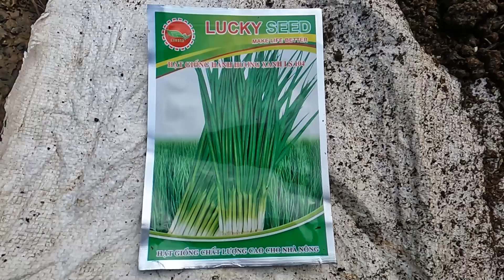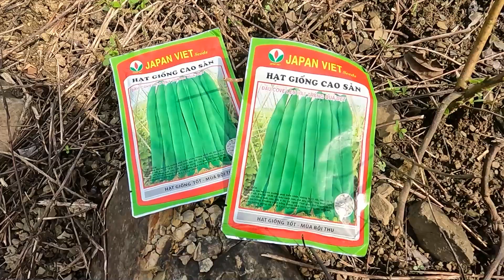Duong and his family built a life in the wild, raising pigs, chickens and growing vegetables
My name is Duong and I live in the mountains. I will build a channel to record footage of everyday life in remote places, gardening, farming and animal husbandry. I hope to receive a welcome from you.
- Do not copy in any form